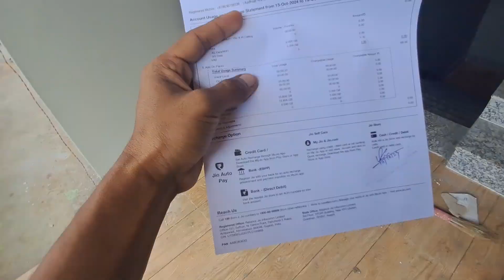Puja naipwibai || Bijni Laxmi Mandir 😍